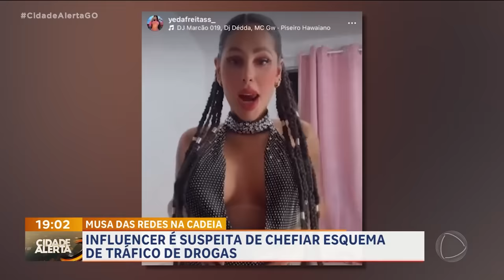INFLUENCER É SUSPEITA DE CHEFIAR ESQUEMA DE TRÁFICO DE DROGAS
A SUSPEITA É QUE ELA SERIA LÍDER DE UM ESQUEMA DE TRÁFICO DE DROGAS.